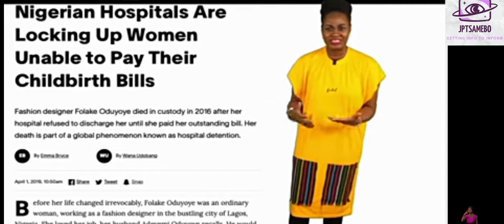This is Nigeria||Adeola fayehun's keeping it real||YouTube